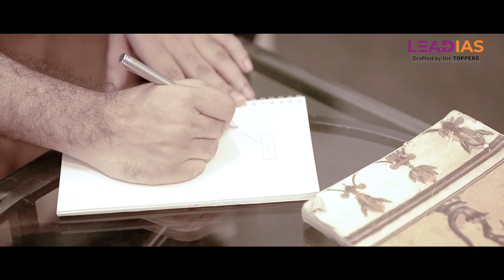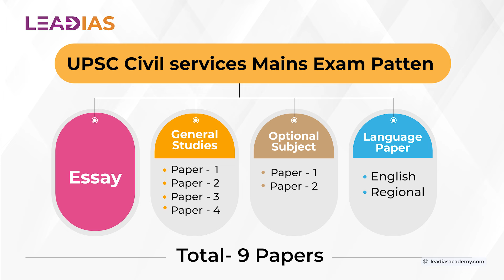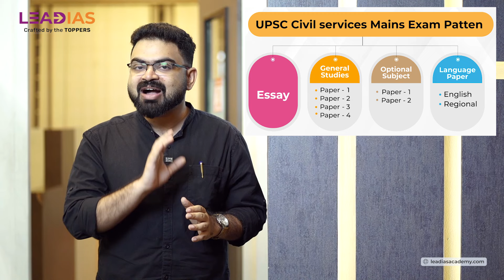Civil Service Mains Syllabus | All About Civil Services | Episode 05 | Dr. Anuroop Sunny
All About Civil Services: Your One-Stop for UPSC CSE! 🤩

Dreaming of becoming an IAS officer, IPS officer, or serving the nation in a prestigious civil service role?

We'll break down everything you need to know from top to toe.

In this episode, we will ponder the UPSC Mains Syllabus. Here is the Mains Syllabus by UPSC

Whether you're a beginner or looking to polish your knowledge, All About Civil Services is here to equip you! 🧮

Mr. Anuroop Sunny has a remarkable track record in the exam and exam training. He has personally guided dozens of UPSC toppers in the last four years, especially in preliminary strategy, answer writing and personality tests. The latest toppers trained by him in Lead IAS Academy are Fathima Shimna, Benjo, Vishnu Sasikumar, Manjusha B George, Annie George, and Nevin T Kuruvilla, who scored the highest GS score on his first attempt and many more.

He has also personally guided IAS officers like Akhil V Menon, Alfred O V, Hridya S Vijayan, and Arya V M in answering writing feedback. He has invented several unique learning innovations, such as Onscreen Comparative Analysis, Microclasses, etc. He drives Lead IAS towards a 'complete learning ecosystem'.

Listen from one of the most authoritative people to discuss Civil Service Exam preparation.

LeadIAS is the pioneer institute in Kerala in providing Skill-Based UPSC Training. We design curriculums by laying our onus on research-backed substance rather than following the market trends🏆

We believe that the UPSC exam training should be provided in a Complete Learning Ecosystem 📚 🎲 where aspirants can avail everything they need in different forms, be it creative or fun game 🎯

We primarily design student-centric ecosystem that ultimately aims at

⭐︎ Personal Mentorship ⭐︎ Skill-Based Training ⭐︎ Applied Learning System

🔗 Also join the vibrant community of Lead IAS at our Learning Café